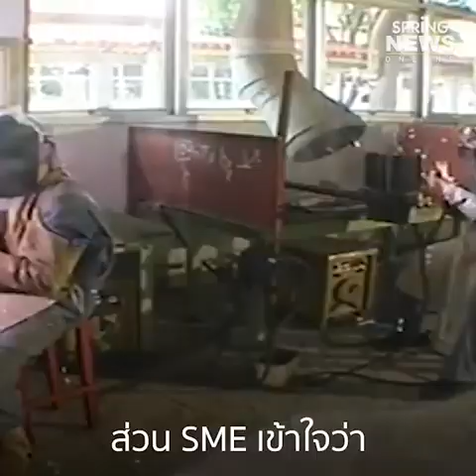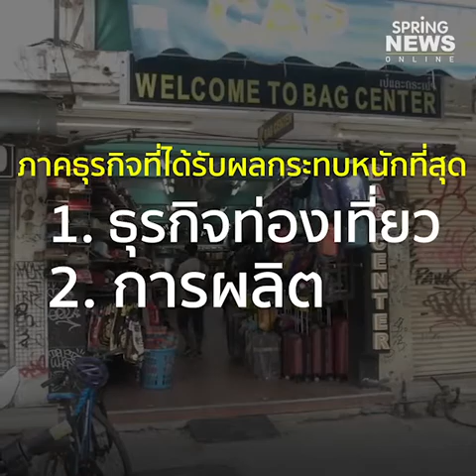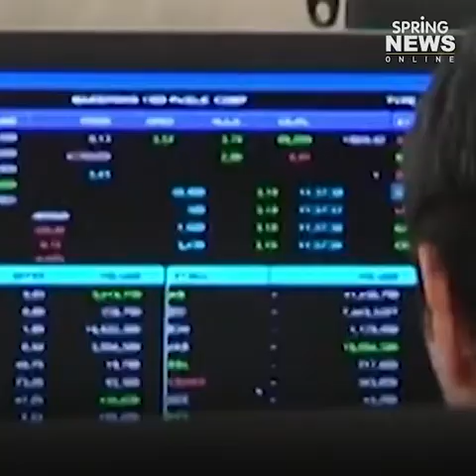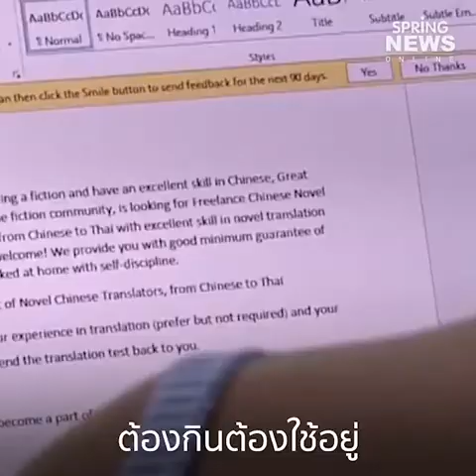ผลกระทบเศรษฐกิจ โควิด 19 ปัญหาเศรษฐกิจอาจนำไปสู่ปัญหาสังคม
โควิด 19 สร้างแรงสั่นสะเทือนในทุกภาคส่วน ทุกด้าน ของหลายประเทศทั่วโลก ไม่ว่าจะเป็นด้านสังคม ด้านสาธารณสุข ด้านการเมือง และโดยเฉพาะ ผลกระทบเศรษฐกิจ ผู้เชี่ยวชาญแนะว่า รัฐบาลต้องรีบออกมาตรการลดผลกระทบให้เร็วที่สุด